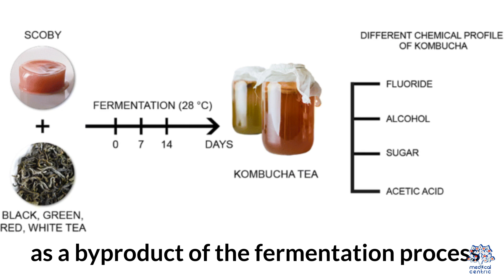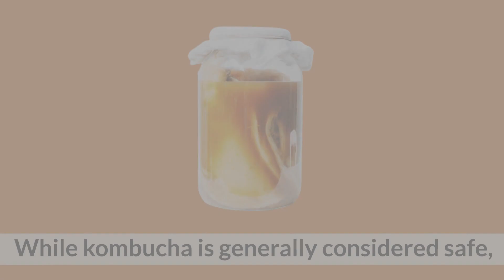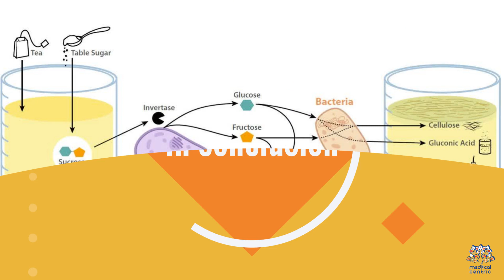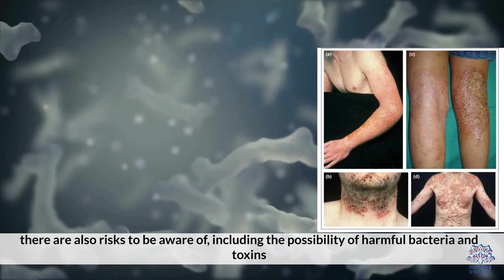Kombucha Decoded: Ingredients, Nutrients, and Possible Pitfalls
Chapters

0:00 Introduction
0:21 Ingredients of Kombucha
1:02 Health benefits of Kombucha
1:47 Risks associated with Kombucha
2:50 In conclusion

In recent years, the popularity of kombucha has skyrocketed as health-conscious individuals seek out natural alternatives to sugary beverages. Kombucha, a fermented tea drink, boasts an intriguing combination of ingredients that not only tantalize the taste buds but also offer potential health benefits. However, as with any trendy elixir, it's important to understand both its positive attributes and any potential risks associated with consumption.Today, we delve into the world of kombucha, exploring its ingredients, health perks, and potential caveats.

Kombucha Ingredients:

At the heart of kombucha is a fascinating blend of ingredients. The primary components include:

Tea: Typically, black or green tea is used as the base for kombucha. These teas provide essential nutrients and compounds that contribute to the fermentation process.

Sugar: Although it might seem counterintuitive, sugar is a crucial ingredient in kombucha. It serves as the fuel for the fermentation process, during which the beneficial microorganisms consume the sugar.

Scoby: The "symbiotic culture of bacteria and yeast" (scoby) is the living organism responsible for fermenting the tea and sugar mixture. It creates the effervescent and slightly tangy taste of kombucha.

Water: Filtered water is essential to create the right environment for fermentation and to dilute the tea.

Health Benefits of Kombucha:

Probiotics: Kombucha is teeming with probiotics, which are beneficial bacteria that support gut health and digestion.

Antioxidants: The fermentation process produces antioxidants, which help combat oxidative stress and inflammation in the body.

Vitamins and Minerals: Kombucha contains B vitamins, such as B12 and folate, as well as trace minerals that contribute to overall well-being.

Potential Immune Support: Some studies suggest that the probiotics and antioxidants in kombucha may have a positive impact on immune function.

Risks and Considerations:

While kombucha offers an array of potential health benefits, it's essential to be aware of certain risks:

Sugar Content: The sugar added during brewing is mostly consumed by the scoby, but some residual sugar might remain. Those watching their sugar intake should be mindful.

Alcohol Content: Kombucha is a fermented beverage, and trace amounts of alcohol may be present. However, the levels are usually very low (typically less than 0.5%).

Digestive Sensitivity: Some individuals might experience digestive discomfort when introducing kombucha due to its probiotic content.

Home Brewing Caution: Homemade kombucha may pose a higher risk of contamination if not brewed correctly.

Conclusion:

Kombucha is a fascinating and flavorful beverage that offers potential health perks. Its blend of tea, sugar, and the mysterious scoby results in a bubbly concoction filled with probiotics, antioxidants, and more. While it's essential to be aware of the sugar and alcohol content, many people find that incorporating kombucha into their diet adds a refreshing and healthful twist. As always, consulting with a healthcare professional before making significant dietary changes is a wise step.

Remember, whether you're sipping it for its tangy taste or potential health benefits, kombucha is an exciting addition to the world of beverages.